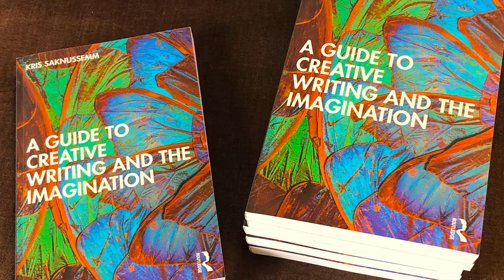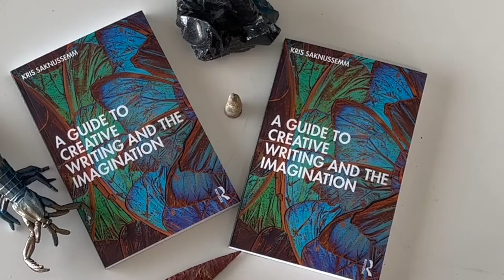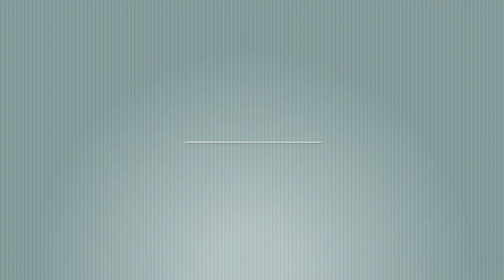BLIND RHYMES WITH MIND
Some “insight” into one of the key techniques in my book A Guide to Creative Writing and the Imagination. My focus is on enhanced cognition, stronger memory, and more vital enjoyment of our Creative Mind. Produced by Phil Abrams.